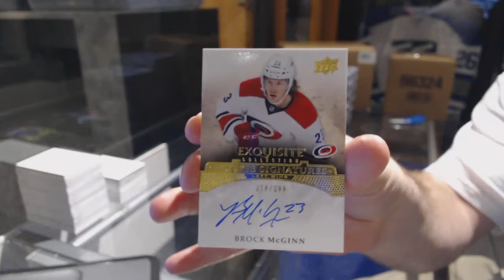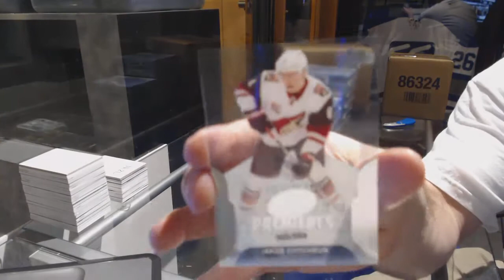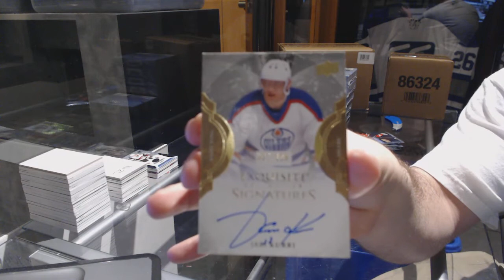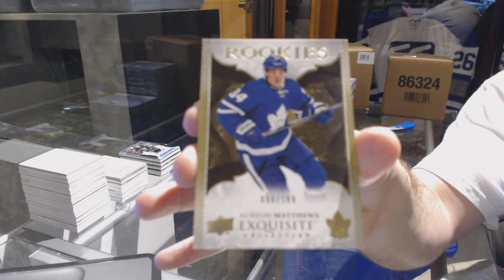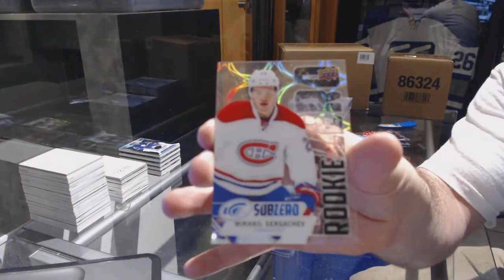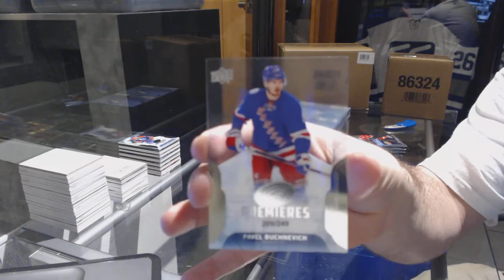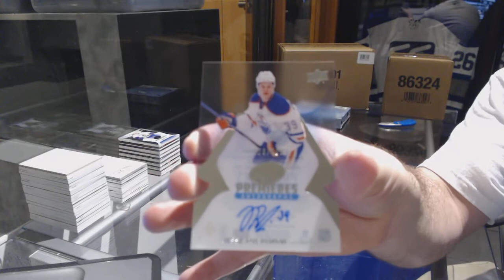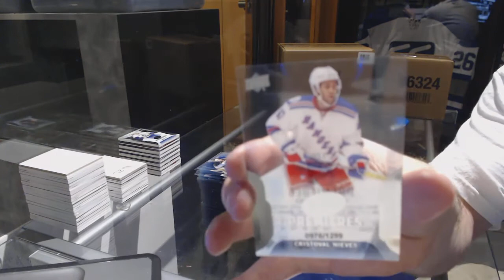16-17 Upper Deck Ice Hockey 10 Box Case Break - C&C GB #7239